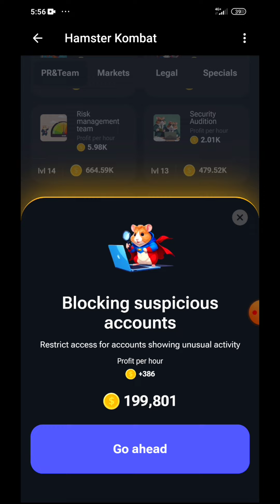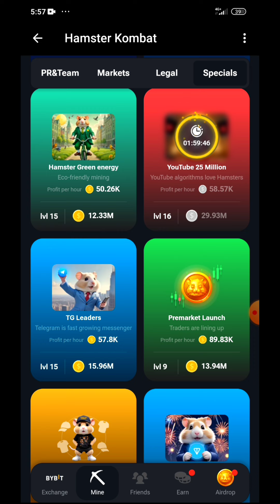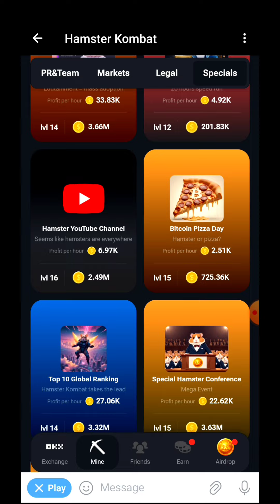Today combo cards Unlock Kaise kare | Daily Combo Cards In Hamster Kombat | How To Complete Combo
💠Social Media;

  💠Social Media;

Your Queries;
hamster combo
60combo hamster kombo
hamster kombat
hamster kombat
Hamster Kombat Morse daily
Hamster Kombat Mission
How to complete Hamster Kombat Mission

Peace🎗